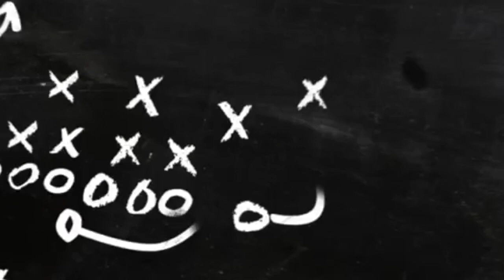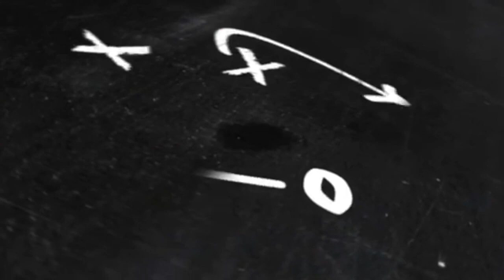Fresno State vs San Jose State College Football Picks and Predictions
Hosted by: Marley Bet$ & The Coach ft. Flat-Top

‼️Week 13 Action | RIVALRY WEEK‼️

Fresno State Bulldogs vs San Jose State Spartans